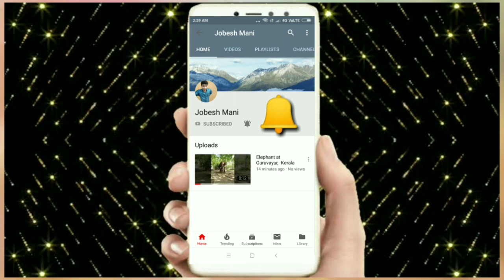The Life of Nostradamus - Part 1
Hi Friends,
In this video we are going to see the life and related event of the greatest Astrologer Michel De Nostradamus.

The video will be in a mix of Tamil and English.

About Nostradamus:

We will discuss about the less know side of Nostradamus which includes his Predictions on various historical every like World war, Adolf Hitler, his Childhood, Education,  his profession as a physician (doctor)

Will discuss on the following point as well

Nostradamus and the Plague Outbreak

The treatment provided for Plague patients

Nostradamus's ideology on Personal Hygiene

Books published by Nostradamus (The Prophecies and Almanac)

His profession as an Apothecary

Gaining fame through his predictions and forecast

Jobesh Mani